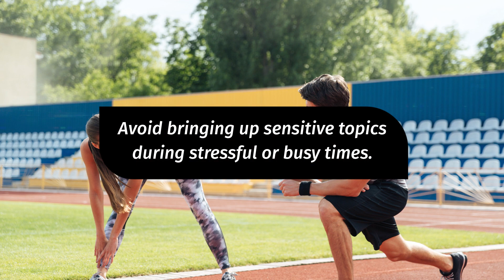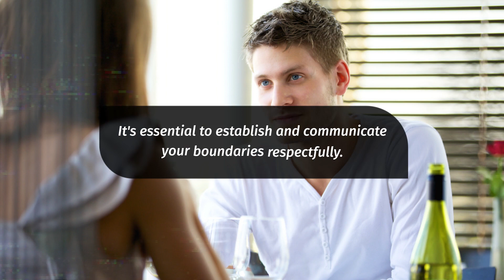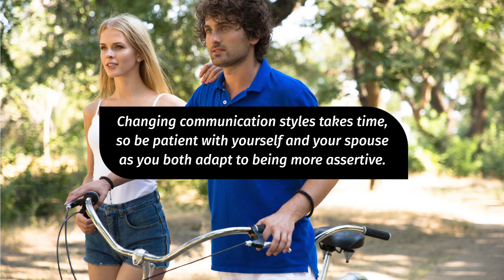Communication Tips for Spouses: Be More Assertive.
Here are some tips for spouses to be more assertive in communication. Assertiveness involves expressing one's thoughts, feelings, needs, and boundaries in a clear, honest, and respectful manner.  💕🌹

Looking for a program to help avoid separation and divorce?

We are using TubeBuddy to try to grow our channel. Here is a link if you want to check them out: